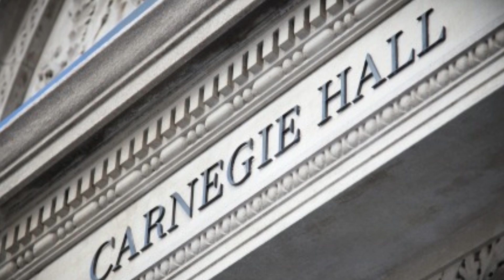The 5 Richest People in History (You Won’t Believe #1!)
In this video, we take an exciting journey through time to discover the wealthiest people ever to walk the earth! From ancient emperors to modern industrial giants, these figures amassed incredible fortunes that changed the world as we know it.

Join us as we explore the stories of Mansa Musa, the 14th-century ruler of the Mali Empire, John D. Rockefeller, oil tycoon extraordinaire, and many more legends of wealth and power. Learn how they built their fortunes, wielded immense power, and left behind legacies that still resonate today.
Timestamps:

    0:00 Intro
    0:43 #5: Mir Osman Ali Khan
    1:53 #4: Andrew Carnegie
    3:11 #3: John D. Rockefeller
    4:44 #2: Augustus Caesar
    6:05 #1: Mansa Musa
    7:56 Conclusion